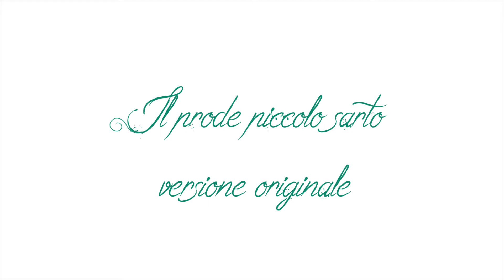Piccolo Sarto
Versione originale
Primo della serie

Progetto su favole e fiabe, così come sono nate. Le favole così proposte sono adatte a tutti di tutte le età, ideali per la buona notte.

Ricercando le versioni originali... Sono piacevolmente interpretate da Gabriele Palumbo, con la regia di Claudio Donati con sue riprese originali di luoghi incantati.

Ideato da Salvatore Macrì presso OROINCENTRI